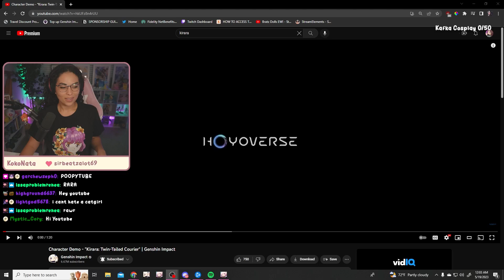Character Demo - "Kirara: Twin-Tailed Courier" REACTION | Genshin Impact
What a cutie pie! Kirara is the redeeming factor of 3.7